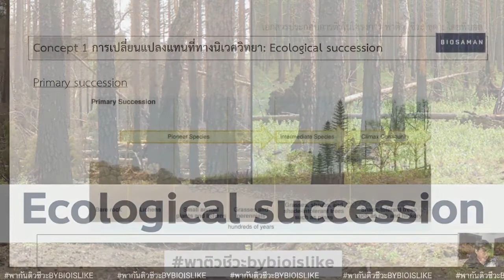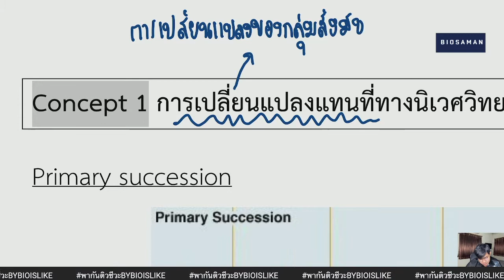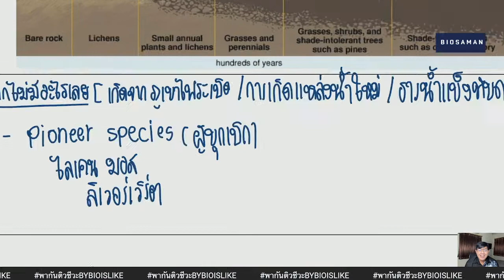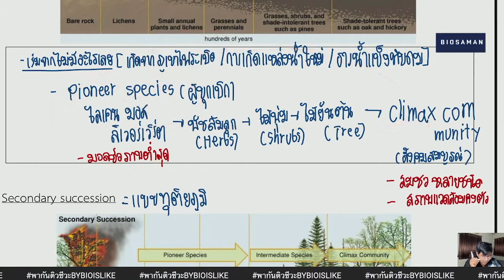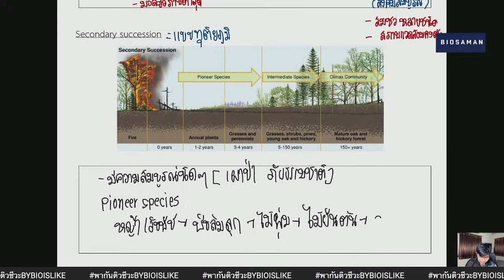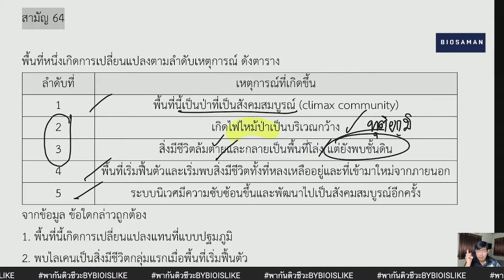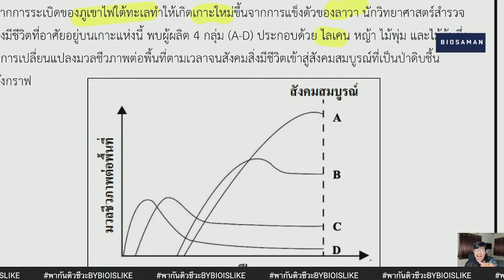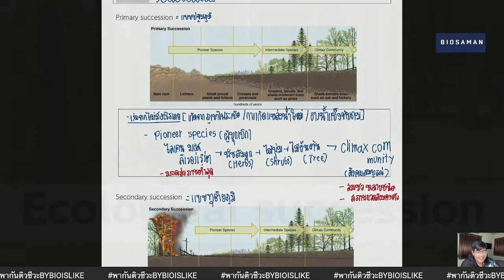Tutor week festival 04:การเปลี่ยนแปลงแทนที่ทางนิเวศวิทยา